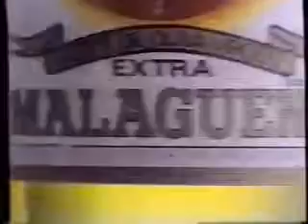Intervalo Comercial da Rede Globo (17/09/1990) 3ª Parte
Intervalo de comercial da rede globo Em 17 de Setembro de 1990 bloco 3 pelo exibição na rede globo 1990